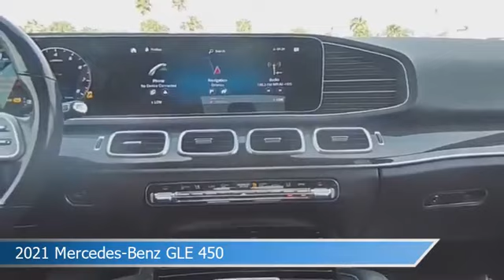2021 Mercedes-Benz GLE 450 MA524371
2021 Mercedes-Benz GLE 450 MA524371